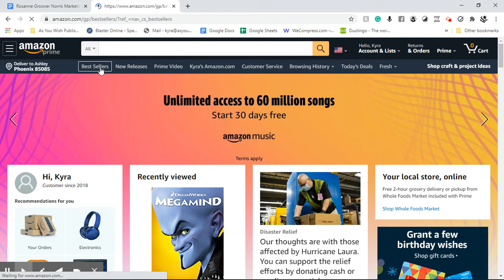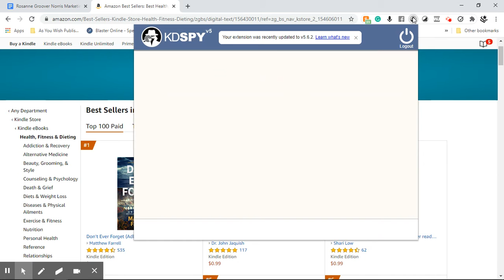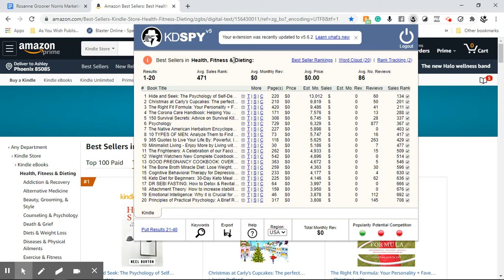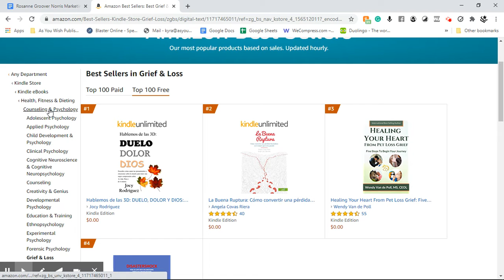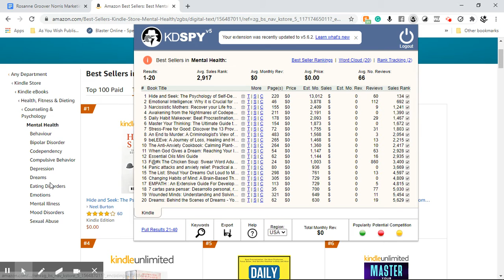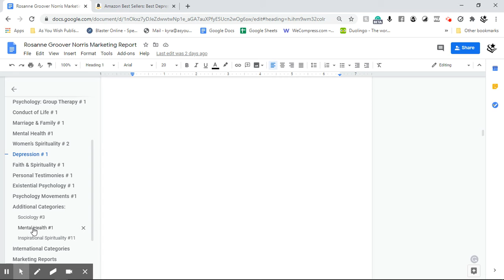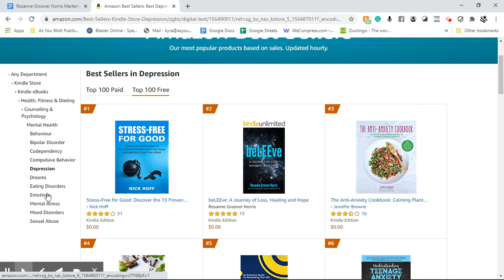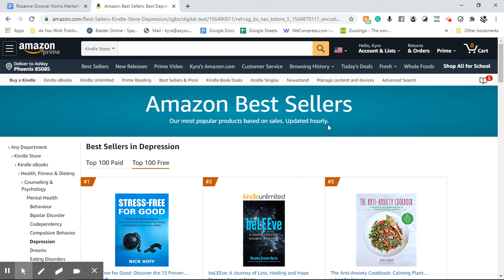How to Rank your Book to #1 Bestseller on Amazon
If you want your book to rank to #1 bestseller on Amazon watch this video to learn the secret all book marketers know but don't talk about. You can easily rank your book to #1 with a little help and taking systematic steps to get you there.